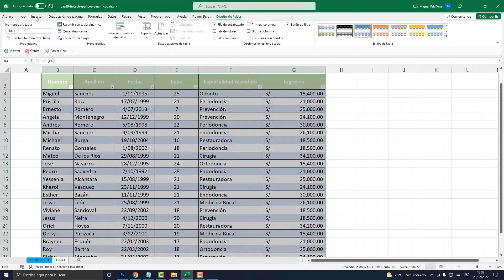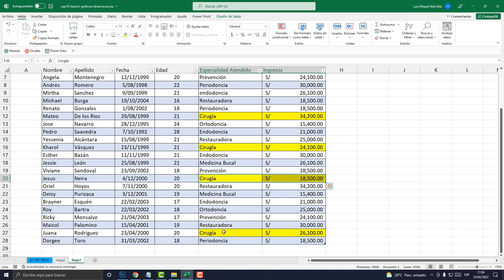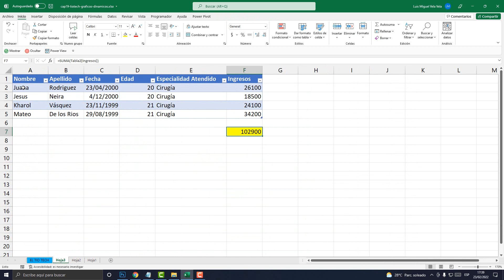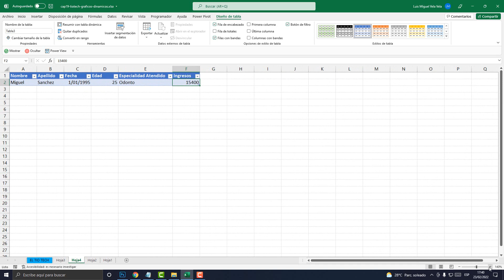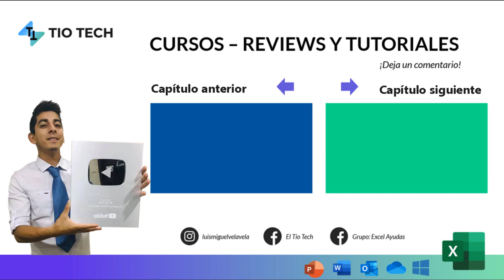Mostrar detalles en Tablas Dinámicas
Aprende a mostrar detalles en las tablas dinámicas. Ver los detalles de tus tablas dinámicas. Visualiza el resumen detallado.